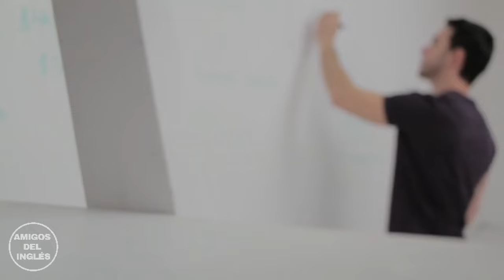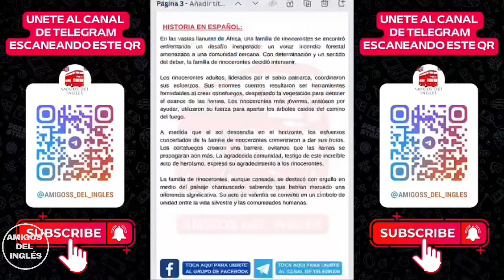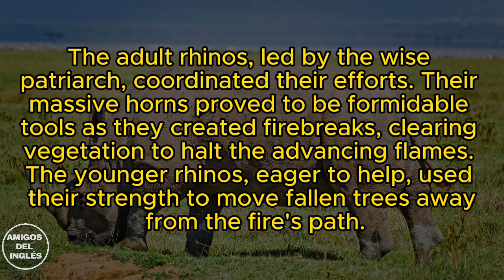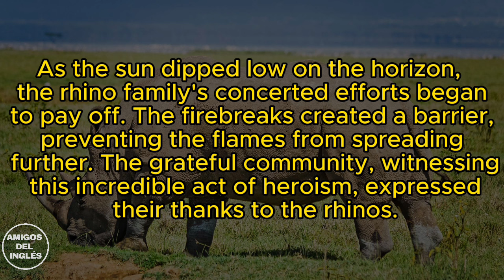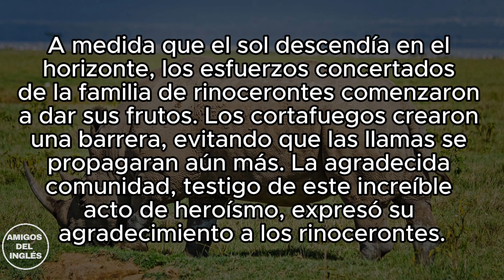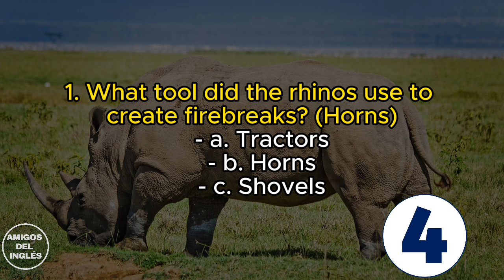⭐APRENDE INGLÉS con Historias Cortas y SENCILLAS ✅ INGLÉS para Principiantes [En 8 Minutos]🏆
¡Domina el inglés desde cero hasta tu primer empleo con este curso! Únete y descubre un mundo de oportunidades con el inglés.👀
Capítulos:
0:00 Bienvenido
0:46 Primera parte (Palabras que entrarán en la historia)
1:35 Segunda Parte (Escucha la historia)
2:51 Descarga la guía de la historia
3:27 Tercera Parte (Escucha y lee la historia)
4:42 Cuarta Parte
6:07 Quinta Parte (Preguntas)

aprender ingles rápidoingles gratiscurso de ingles, como aprender ingles rapido y facil, curso de ingles completoaprende ingles, ingles basicoingles para principiantes, curso ingles, curso de ingles gratiscursos inglesingles facil, cursos para aprender ingleshablar inglesdominar ingles, hablar ingles fluidoaprender ingles online, frases en inglescomo aprender ingles, clases de ingles, video de inglesingles onlineIngles.